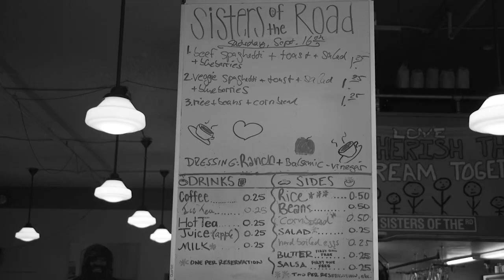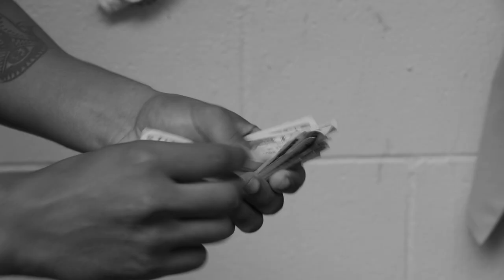Vicious Cycle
A film about the Vicious Cycle homeless youth are stuck in, produced during Outside the Frame's summer 2017 workshop.

Outside the Frame trains homeless and marginalized youth by offering a creative outlet, job skills, an audience, and a sense of dignity and possibility through filmmaking. Learn more about us at